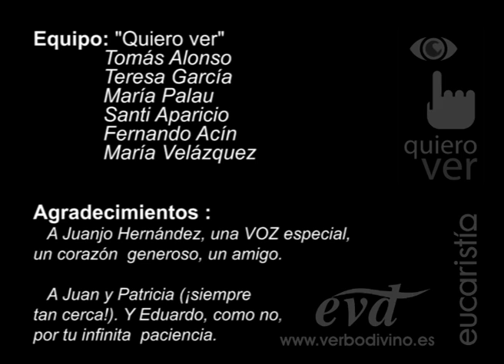Año de la fe - 27º Domingo del Tiempo Ordinario, Ciclo B